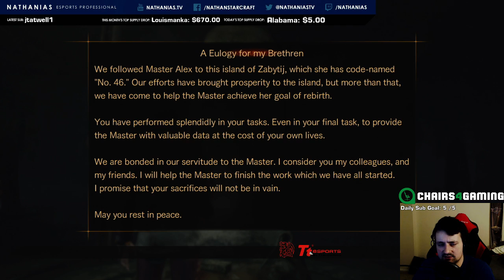Resident Evil Revelations 2 Episode 3 Full Playthrough (Part 6)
I'm basically a god.